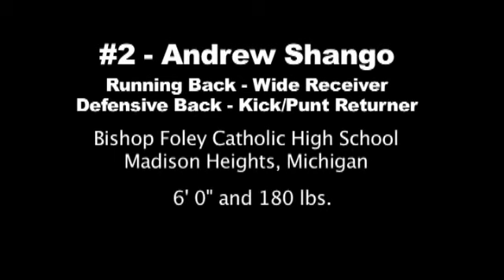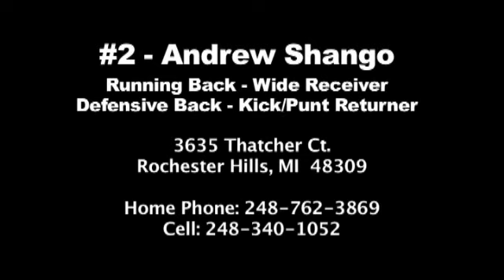Andrew Shango senior year 2010